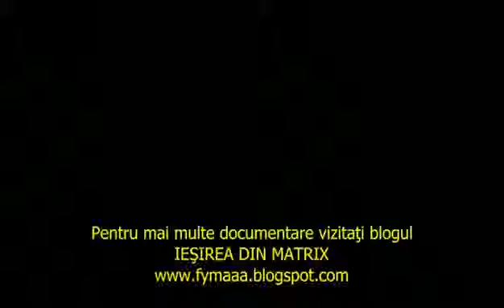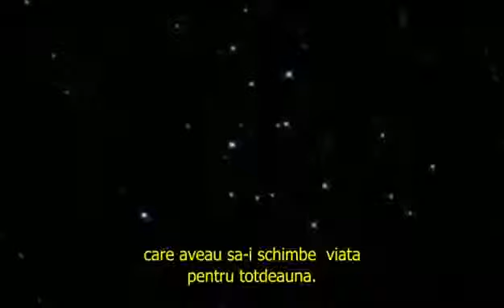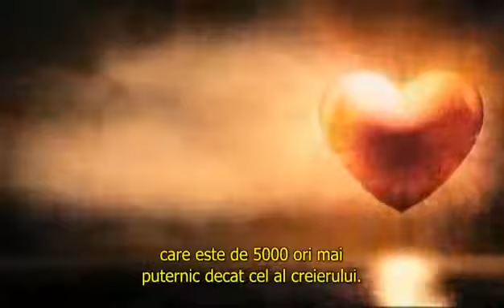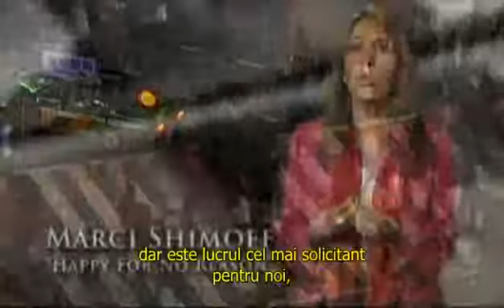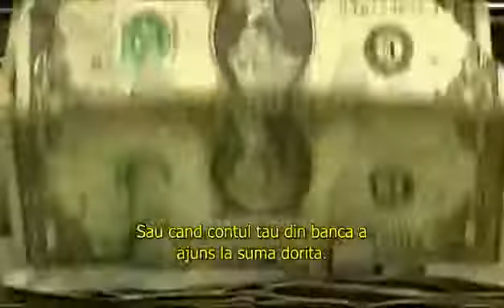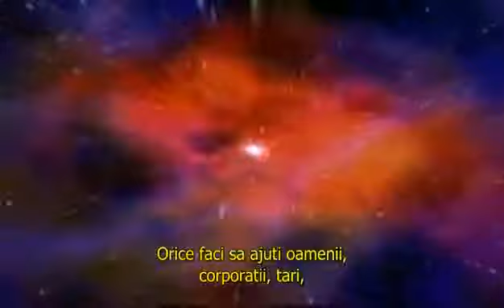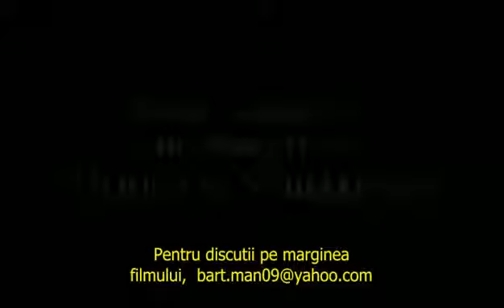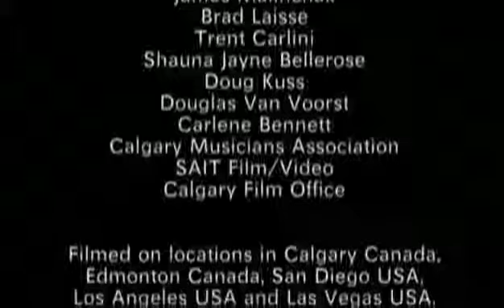Opus The Documentary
There is a talent within all of us.. Our natural gift to pursue our purpose in life. Decide what your goal in life is. Take action! and stick to it like I Did I have a story to share as well as you do.
To join our successful team!!